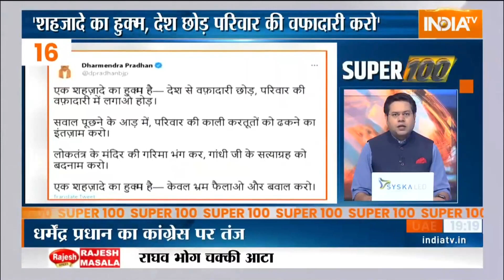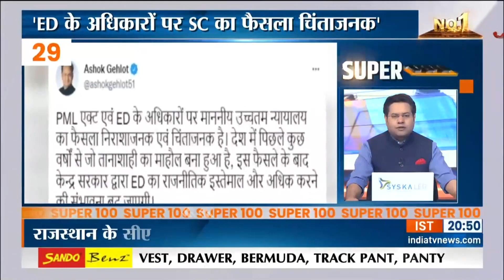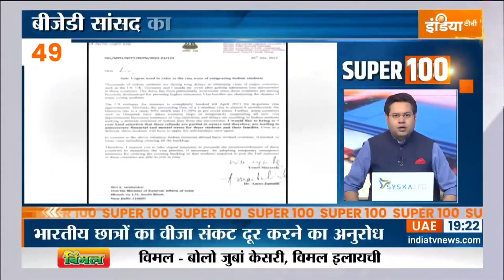Super 100: आज की 100 बड़ी ख़बरें फटाफट अंदाज में | News in Hindi LIVE | Top 100 News | July 27, 2022